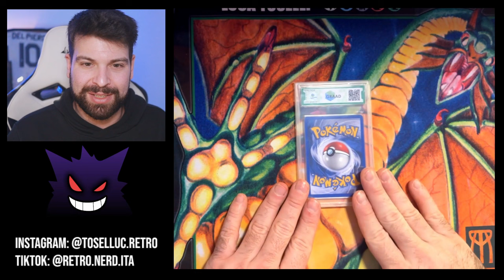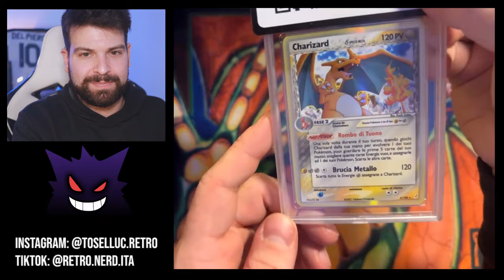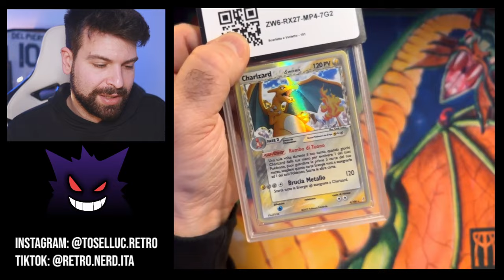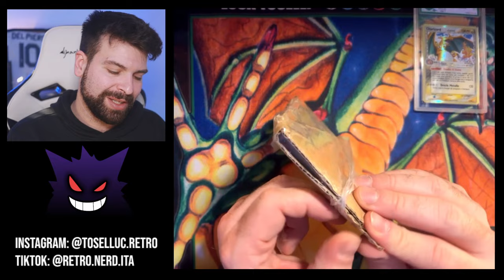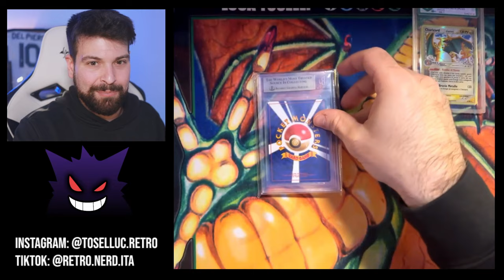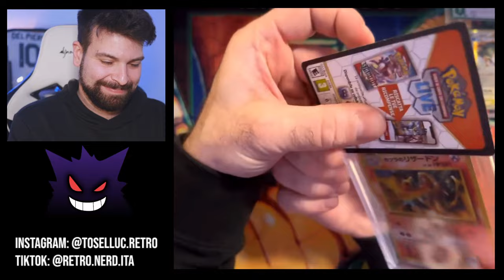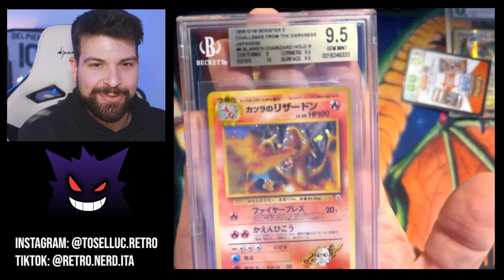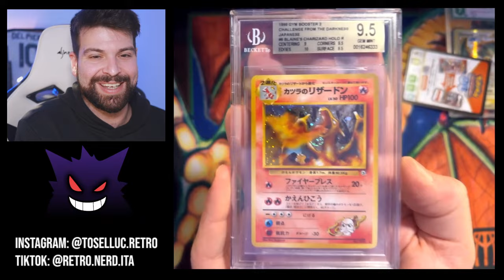ARRIVATI altri 2 CHARIZARD GRADATI da aggiungere alla COLLEZIONE VINTAGE! (PSA BGS)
Blaine's Charizard e Charizard Delta Species.
Carte meravigliose, con tanti anni addosso, finalmente nelle mie mani.

Ciao!